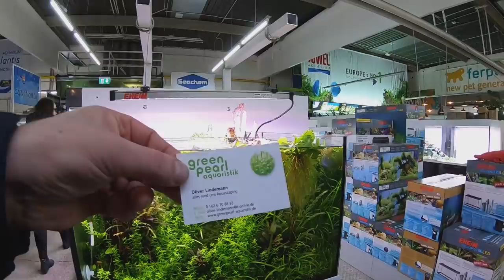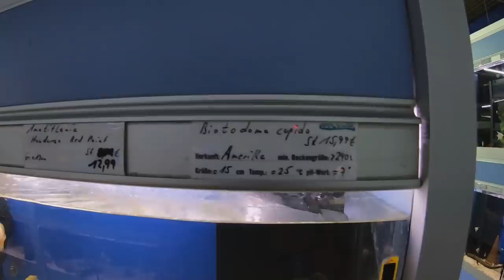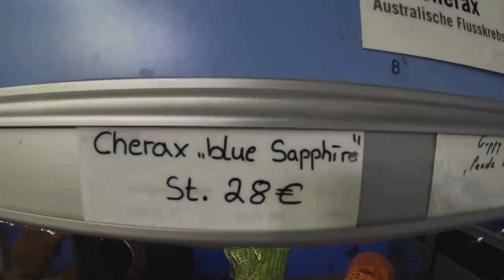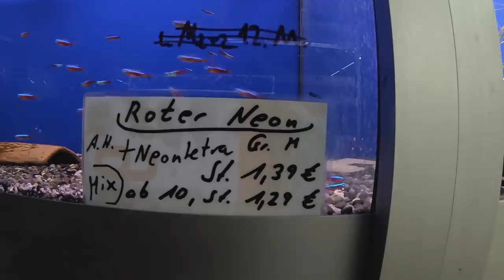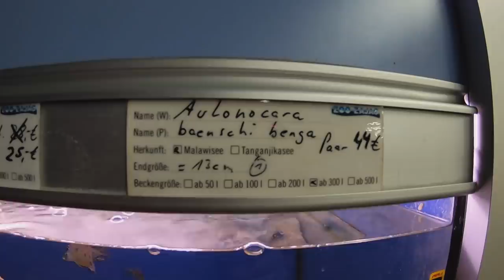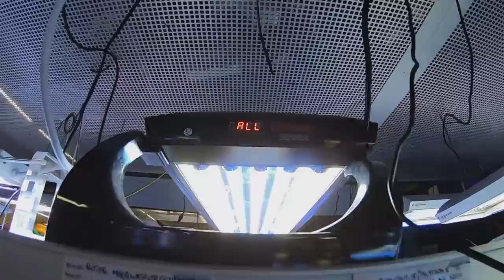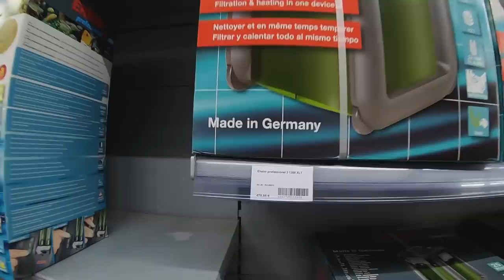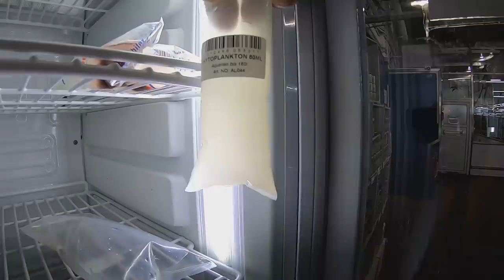ZOO Zajac. Самый большой зоомагазин Европы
ЗОО Заяк
Огромные площади.
Сколько там аквариумов я не знаю.
Количество видов рыб просто зашкаливает.
Оборудование, корма и даже книги!!!
Такой бы в мое маленькое Красково)))